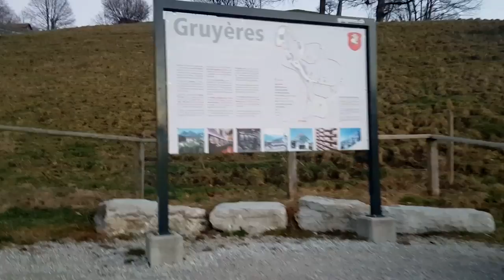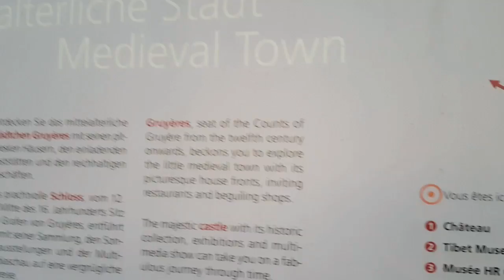O misterioso Castelo da cidade medieval de Gruyère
Meu dia à dia na Suíça passeando por vários  lugares da Suíça e Europa mostrando  belíssimas paisagens, cultura e história.

Junto ao pequeno castelo de St. Germain encontra-se o museu H. R. Giger que expõe a fantástica obra do vencedor do prêmio Oscar e criador do "Alien". No centro da cidade fechada ao trânsito, o Museu do Tibete foi inaugurado em 2009 com mais de 300 esculturas budistas, pinturas e obras de rituais de diferentes regiões do Himalaia.
Esta cidade convence devido ao charme e à sua deliciosa gastronomia e à moderna demonstração de produção de queijo.
Gruyères tem uma população de menos de 2 mil habitantes espalhada por uma área de 28 quilômetros quadrados. É uma região rural encantadora pontilhada por vaquinhas com sinos no pescoço. Elas são as responsáveis pela produção do famoso queijo que leva o nome cidade: Gruyères!
Em Gruyères, o mais agradável mesmo é passear pela vila, dar-se o prazer de apreciar sua arquitetura, sua beleza e seus charmes. Dado seu tamanho reduzido é coisa que se faz rapidamente.
Mas há algumas curiosidades que valem a pena ver, como um castelo.
Uma dessas curiosidades é, de fato, o castelo que apresenta vestígios de oito séculos de história. Para você ter ideia de seu valor, basta dizer que é o segundo castelo mais visitado da Suíça. (Só perde para o de Chillon, ao lado de Montreux, e que é banhado pelo lago Leman em local abençoado pela natureza).
No castelo de Chillon, podem ser admirados maravilhosos salões, mobiliário antigo, com peças de estilo Luís XV, estilo renascença ou fribourgeois dos séculos XVI e seguintes. Nas paredes há vários tapetes assinados por Lurçat ou ainda pinturas murais do século XIX pelo conhecido artista francês, Camille Corot.
Um museu diferente
E por falar em pintura, pode-se admirar no castelo até um quadro à óleo do brasileiro José Roosevelt, pintor surrealista, radicado atualmente em Lausanne, cidade localizada a 45 km de Gruyères. O quadro intitula-se “Songe de Gruérius, le Vert”.
O castelo atraiu 185.000 visitantes em 2003. Um recorde, estabelecido graças, em parte, à exposição de um mês e meio de obas de John Howe, um dos “conceptores” dos cenários do filme Senhor dos Anéis (trilogia), baseado na obra de Tolkien. Howe é um artista fascinado pelo realismo fantástico.
Ao lado do castelo, você encontra um museu diferente: Musée HR Giger, um artista internacionalmente conhecido. H.R. Giger é um dos mestres incontestáveis do também realismo fantástico. Seu livro Necromicon, publicado em 1977, inspirou o filme “Alien”, de Ridley Scott. A coleção é vasta.
Chocolataria é muito visitada
E não deixe de dar uma chegada ao bar contíguo ao museu, denominado “Museum Bar HRGiger. Criado do solo ao teto pelo artista , e renovado recentemente, esse estabelecimento já o mergulha no mundo fantasioso e extravagante do artista, nascido em 1940, em Coira, leste suíço.